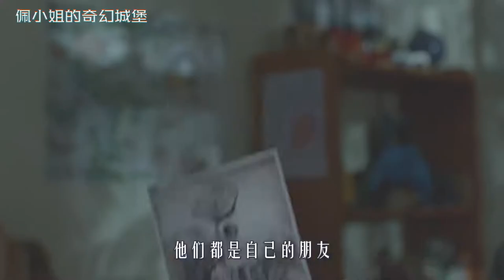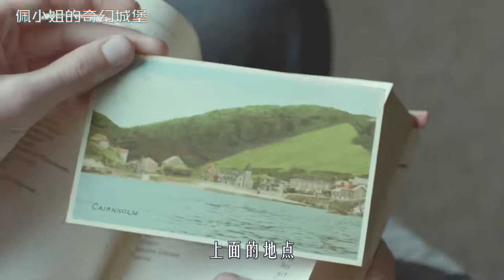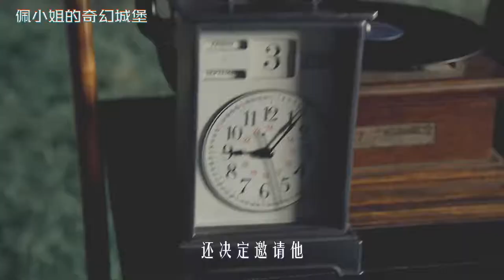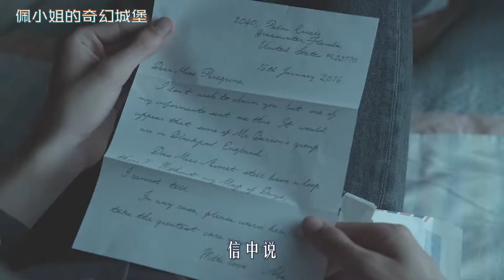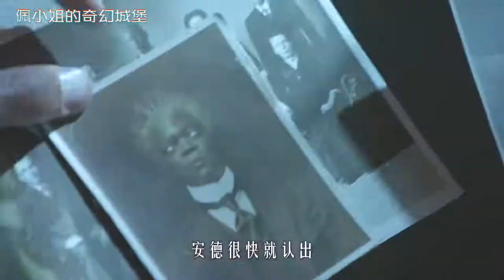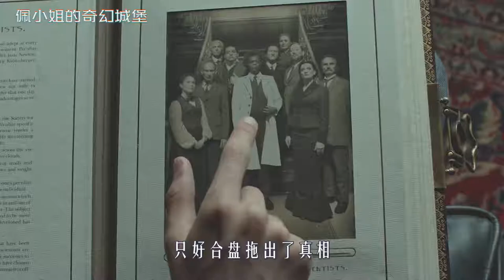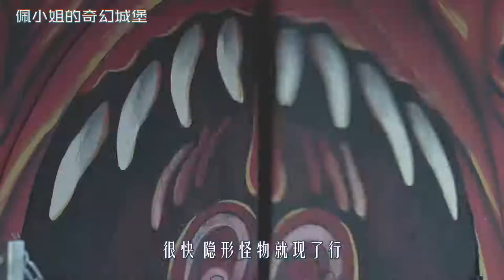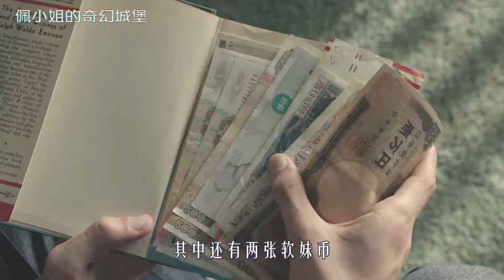一群异能者想要永生，结果实验失败，只能吃眼珠恢复人形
《佩小姐的奇幻城堡》
在另一个时空世界中，住着一群超能力者，与此同时还有着可怕的变异怪兽，超能力者不得不一起抵抗危险...